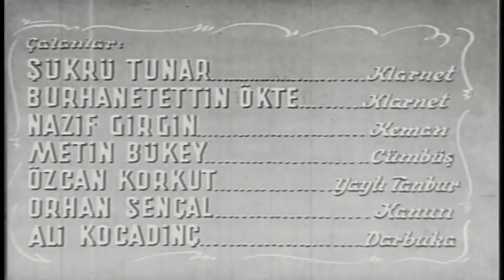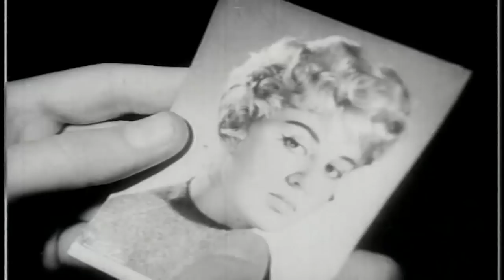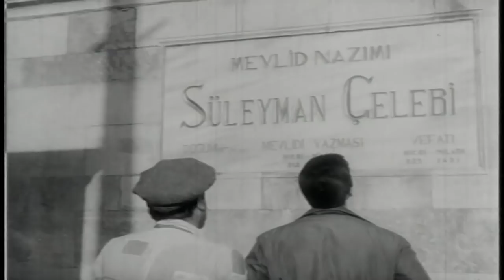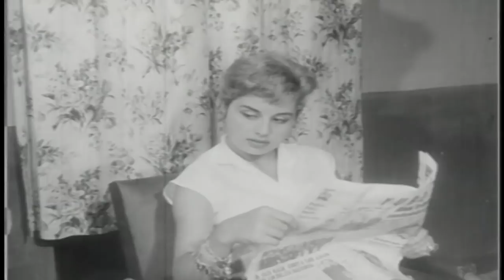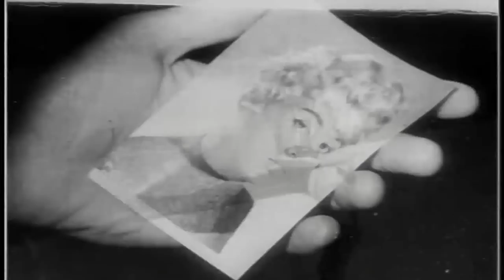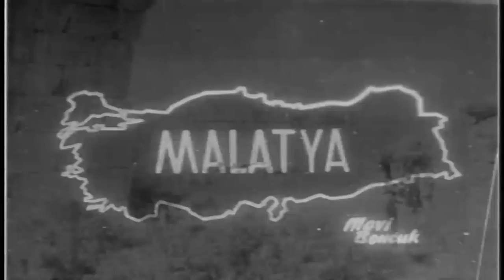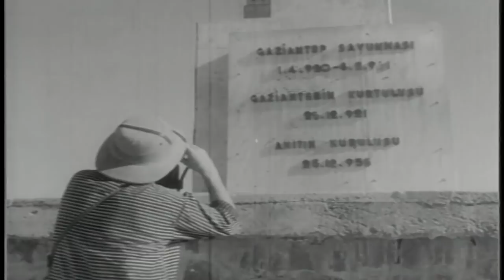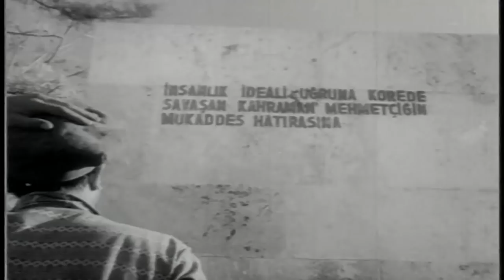Mavi Boncuk - Tek Parça